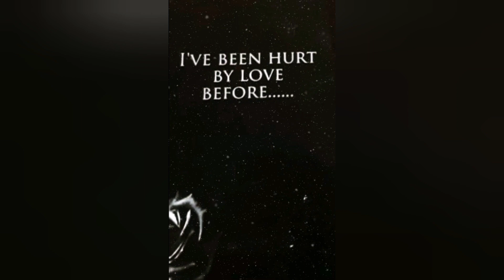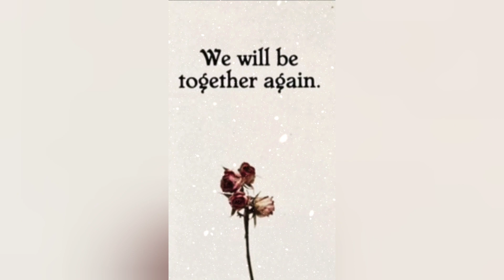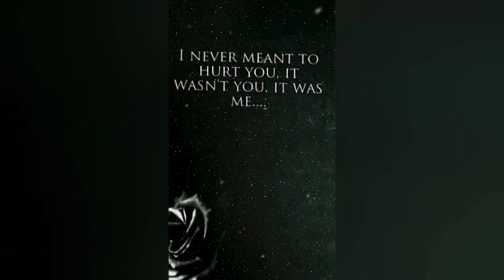🥀🔥💔No contact|💌Channeled Love messages from your Divine counterpart..🫂❤️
Note:-This is a timeless love messages... 💌❤️❤️❤️❤️❤️❤️❤️❤️

This is a general love messages.. It might resonate with some of you but it might not with everyone..So take what resonates with you and leave the rest..❤️❤️❤️❤️❤️❤️❤️❤️❤️❤️❤️❤️